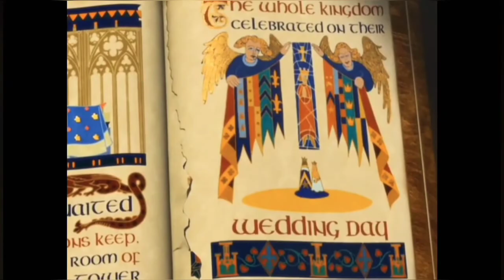Qué es el triángulo de las Bermudas?. Cosas que probablemente no sabias. Ciencia-Time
Algunos mitos se han echo presentes sobre el triangulo de las bermudas en este video explicare algunos, ya sabes que si te gusta el video me podrias regalar tu magnifico sensual y poderoso like, no olvides suscribirte.